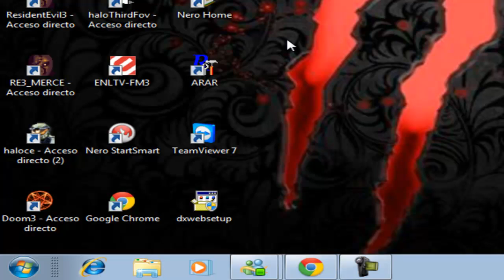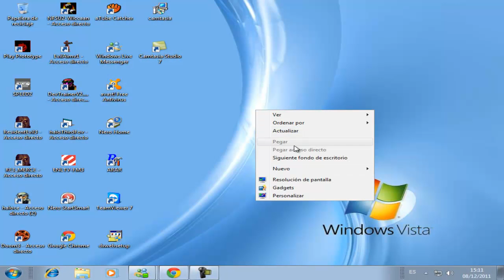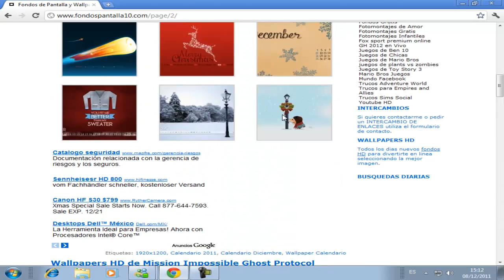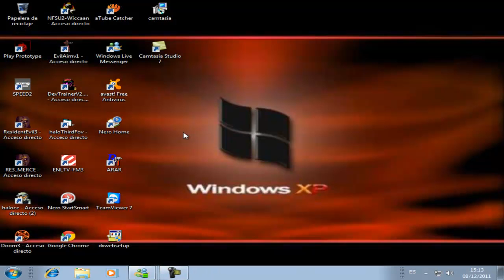Lo mejor en musica electronica 2012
espero les aya servido Este tutorial Para que puedan utilizar las imágenes hb para su computadora

y perdonen por el vídeo al ultimo mi camtasia lo grabo mal pero espero y les sirviera